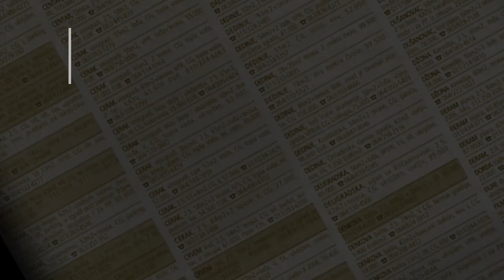prodaja stanа Zarkovo 28m Bele vode - Beograd